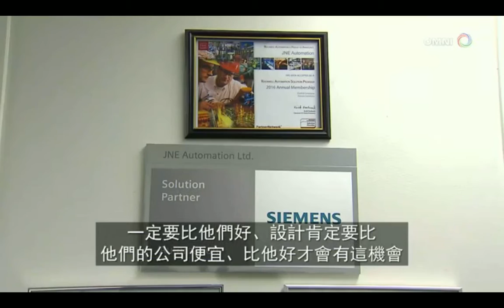最佳企業家獎 - 吳祖、吳日星、吳傑星 (Cantonese)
Entrepreneur of the Year, Joe Ng, John Ng and William Ng